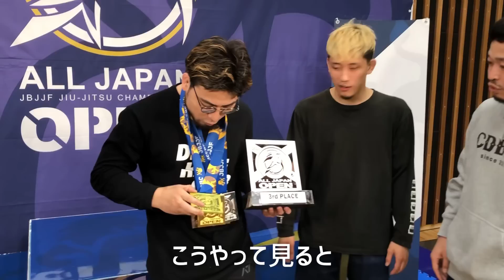日本一への戦い！コタロー、タツノスケ、福島の挑戦！！